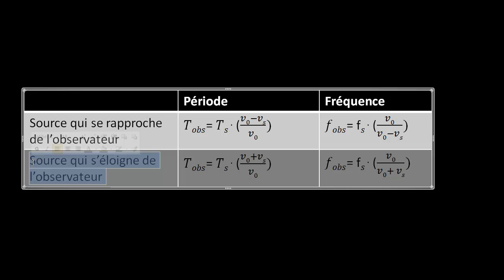Effet Doppler - Source qui s'éloigne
Démonstration de la formule reliant la fréquence émise par la source et la fréquence perçue par l'observateur lorsque la source s'éloigne.